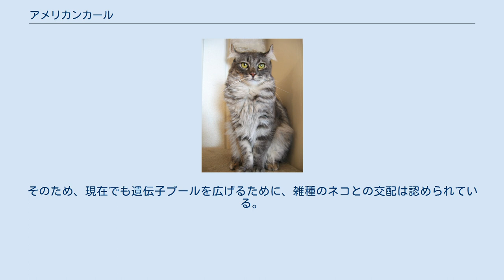アメリカンカール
アメリカンカール（American curl）は、ネコの品種のひとつ。
原産国はアメリカ。
 外向きにカールした耳が大きな特徴。
 新しい品種で、1981年にカリフォルニア州レイクウッドのルガ夫妻の家に迷い込んだ、黒く長い毛を持った雌の子猫が発祥である。
この子猫は外向きにカールした耳を持ち、シュラミス（Shulamith）と名づけられた。
その後、成長して4匹の子猫を生み、このうち2匹がやはり外向きにカールした耳であった。
この子猫たちを基礎として、品種の固定と改良が行われ、その後新しい品種として各団体に認められた。
したがって、アメリカンカールは、すべてシュラミスの子孫である。
 この品種の大きな特徴は耳である。
体重は3-5kgで、一般的なネコの大きさである。
性格はおとなしく人懐こいと言われている。
 この特徴的な耳は突然変異によるものと考えられている。
これは優性遺伝で、アメリカンカールから生まれる子猫のうち、少なくとも半分は同様にカールした耳を持つ。
現在では短毛種・長毛種ともに認められているが、元々は長毛種である。
（シュラミスが長毛であるため。） 子猫は、生まれたときは普通の耳であり、生後2-10日ぐらいで耳に軟骨が入り始め先端がカールし始める。
個体差によって一旦反り返っても浮き上がってくる場合がある。
カールが固定するのはおおよそ生後4ヶ月程度で、それまではカールが取れたり進んだりする。
 特徴的な耳をもつネコとしてはスコティッシュフォールドが有名であるが、スコティッシュフォールドのように障害があるネコが生まれる確率は少ないといわれている。
ただし、品種の歴史が浅いため、近親交配によって障害のあるネコが生まれる可能性は否定できない。
そのため、現在でも遺伝子プールを広げるために、雑種のネコとの交配は認められている。